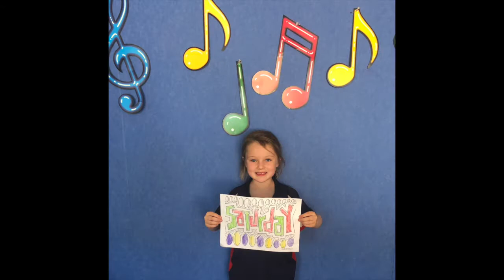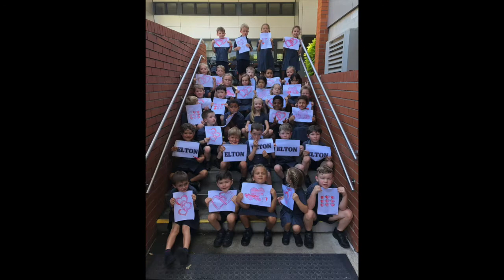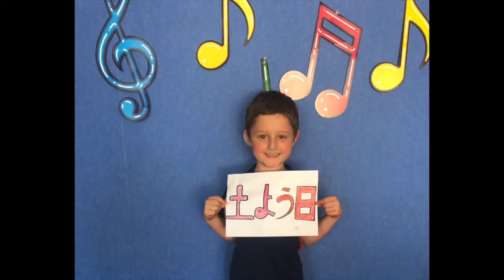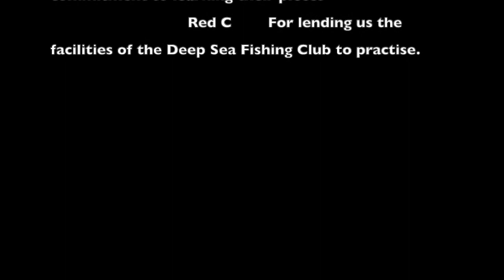Elton John Movie Choir and Band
In 2019 BDC Primary Music created a video honouring the great artist Elton John and submitted it for a competition to win tickets to his Coffs Harbour concert for fundraising for new musical instruments. BDC won the competition!